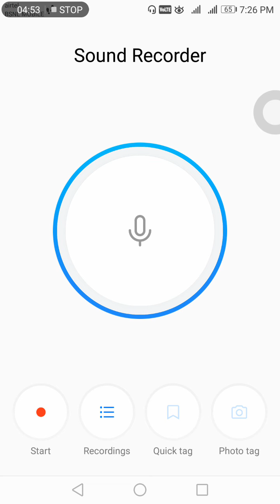fluid and electrolyte 1